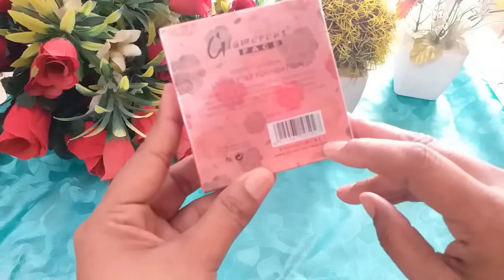Affordable Pakistani Product Glamorous Face Powder Full Review video in Detail In Urdu/ Hindi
HI EVERYONE

Glamorousface pakistanipoducts Urdu/Hindi#